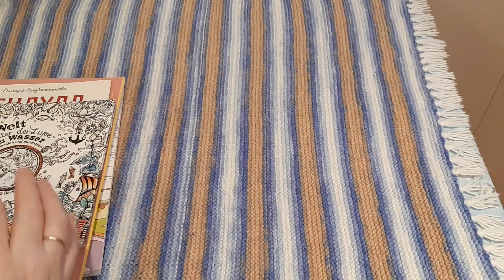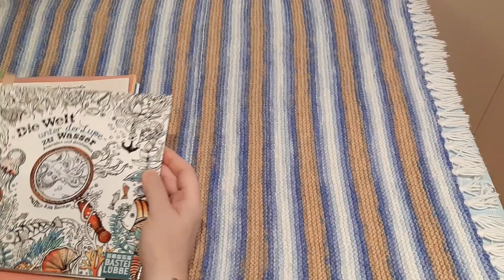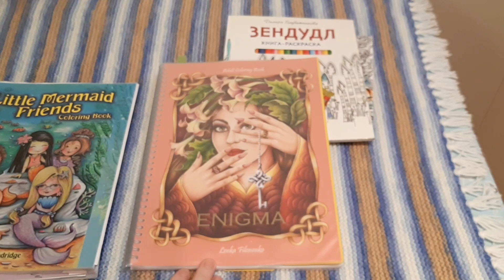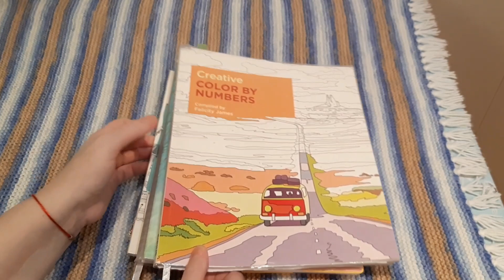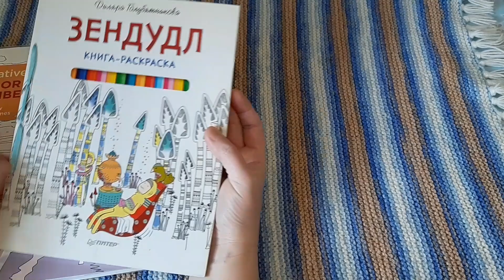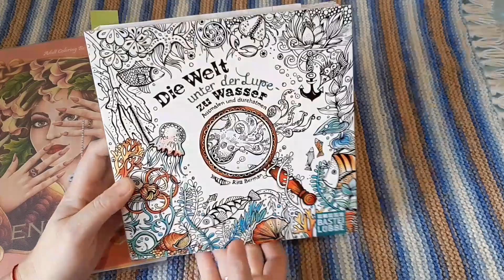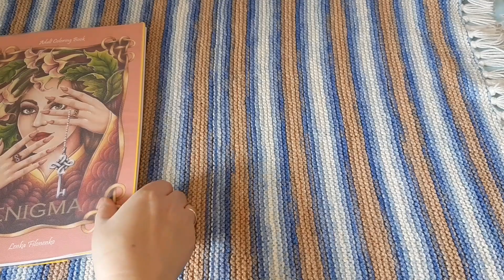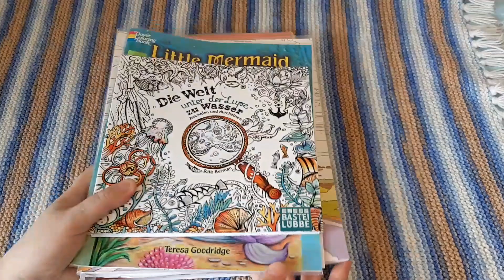ЛЮБИМЫЙ ЧЕЛЛЕНДЖ КОТ В МЕШКЕ/раскрасить то что для тебя выбрали